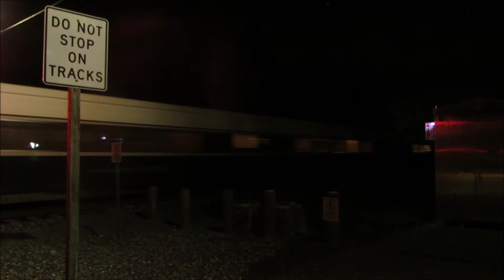Siemens SC-44 Locomotives on the WSDOT test train, Lakewood Wa 11/27/2017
Amtrak and WSDOT did more equipment qualification for the Chargers, this time using locomotives 1400 and 1405. I was only able to get film of one of the Northbound Runs, becuase I needed sleep (it was close to 11 at night). They used an Older series 7 Talgo set, with one charger on each end.
 If testing goes on This weekend, I will definitely be able to do more coverage in multiple locations. Until then, enjoy the video!

Birdland by Weather Report does not belong to Puget Sound Rail Productions, it is being used with permission by the owners under YouTube's copyright policies.